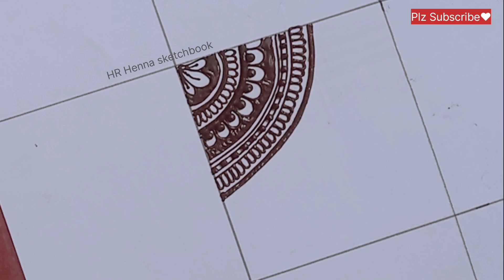Beautiful Henna Pattern | Bridal Mehndi Pattern | Bridal Mehndi Design for Hand | Mehndi ki booti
Beautiful Henna Pattern | Bridal Mehndi Pattern | Bridal Mehndi Design for Hand | Mehndi ki booti Design

Mehndi design
Mehandi
Mehandi design
Simple Arabic designs